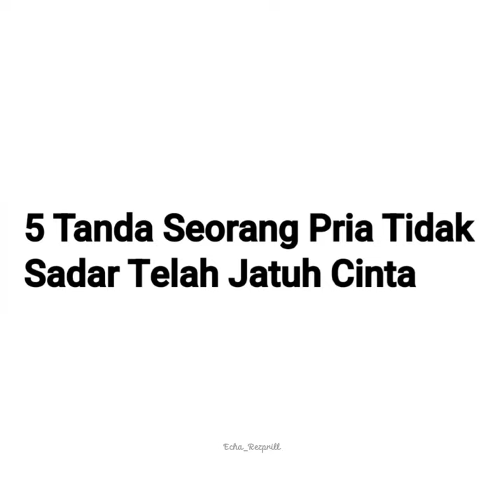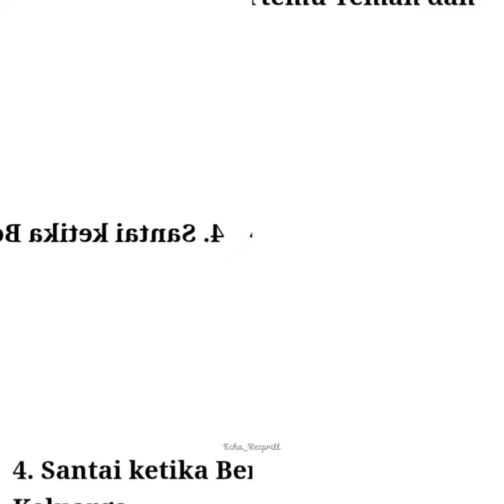5 tanda pria tidak sadar sedang jatuh cinta 🥰